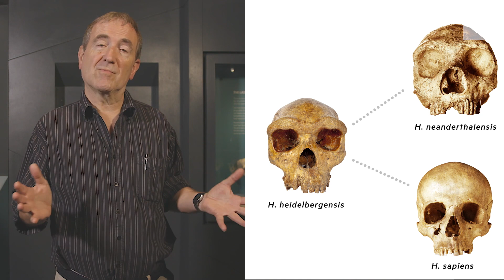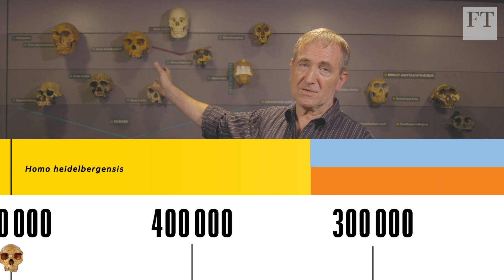How humans evolved from ape to modern people | Masters of Science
The Natural History Museum's Chris Stringer on recent discoveries that are challenging the way we think about our ancestors.